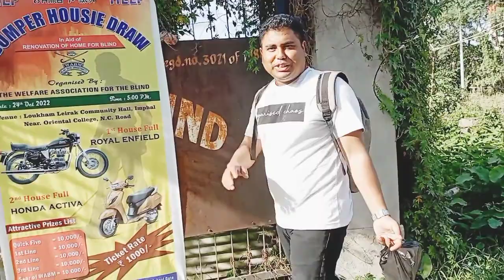Nungshi Mapao || Takyel